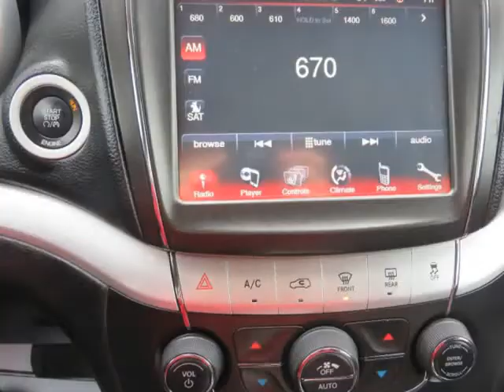2016 Dodge Journey R/T 4dr SUV (Waterford, Michigan)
A To Z Auto Sales
2020 dixie hwy
Waterford